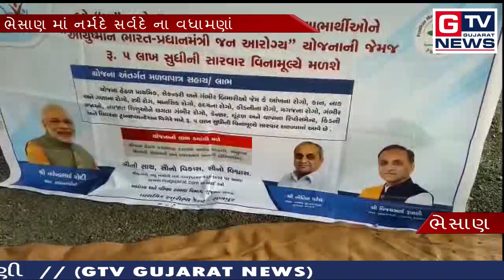ભેસાણ:- ભેસાણમાં નર્મદેના વધામણાં..